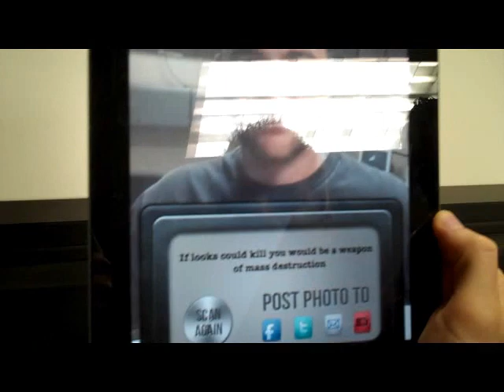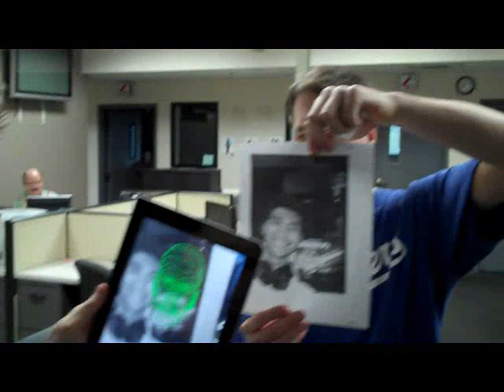KCLB Backstage - The Ugliest Staffer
Via the Ugly Meter App.. we find out who is the ugliest member of the KCLB Staff @conklinsucks